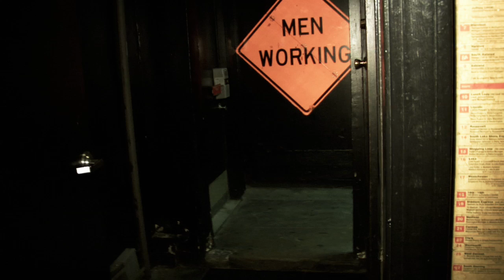Logan Lynn - Bottom Your Way to the Top (Official Music Video)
Released:  2009

HD VERSION

Illustrations by John Parot (from the Bravo TV Series "Work Of Art".

"Bottom Your Way To The Top" appears on Logan Lynn's "From Pillar To Post" (2009 Beat The World Records/Caroline Records/EMI) available on Bandcamp

Lyrics & Vocals by Logan Lynn.
Programming by Carlos Cortes.
Mixed by Jeremy Sherrer at The Dandy Warhols Odditorium in Portland, Oregon.